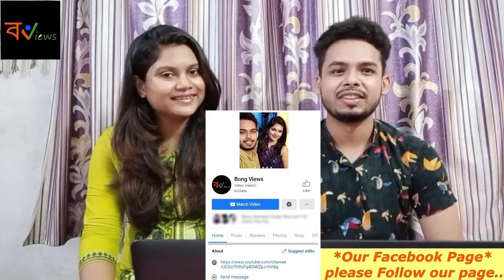Indian Reaction on | বউ দেখে স্বামী অজ্ঞান |Mosharraf Karim | Himi | Bangla Natok Scene |Eagle Drama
Our reaction video have been made just for entertainment.

Natok Name:Ogo Bodhu Sundori

*We are now available in Facebook.
Please Follow Our Facebook Page for more updates.

You can also suggest us to react on your favourite trailor, music or anything u want.